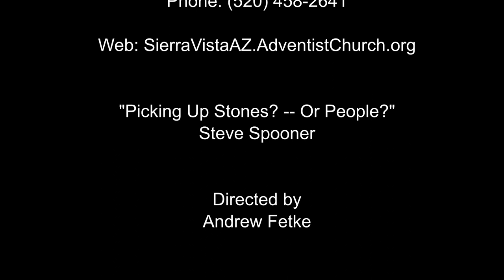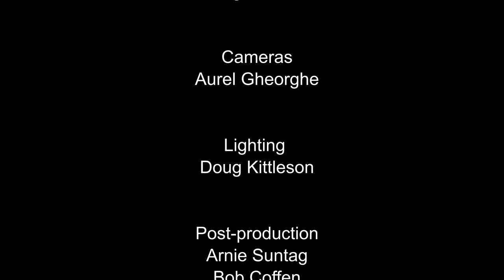"Picking Up Stones? -- Or People?" by Steve Spooner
Steve Spooner unpacks what it means to love sinners and hate the sin.